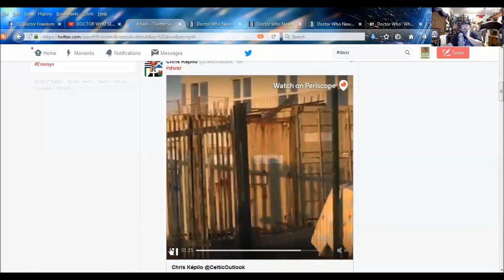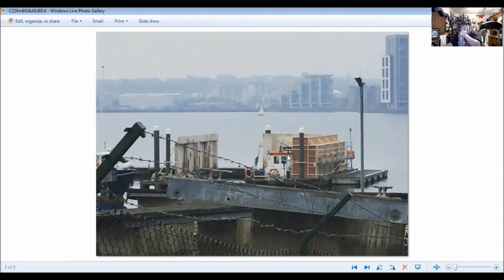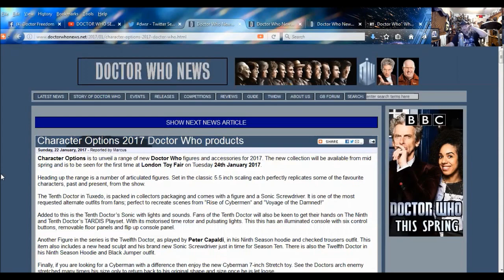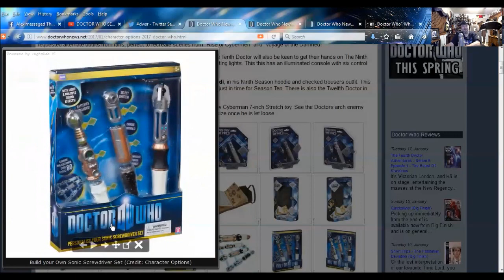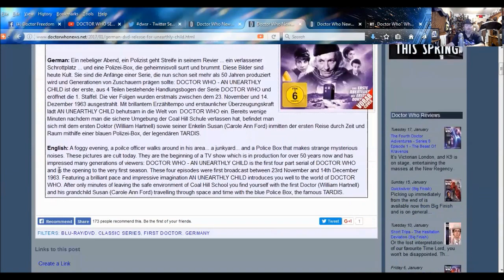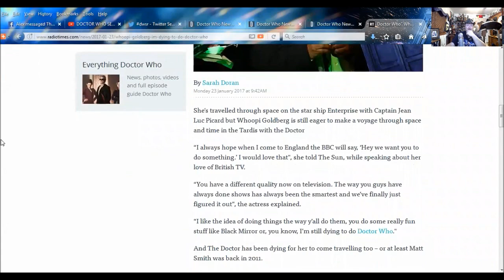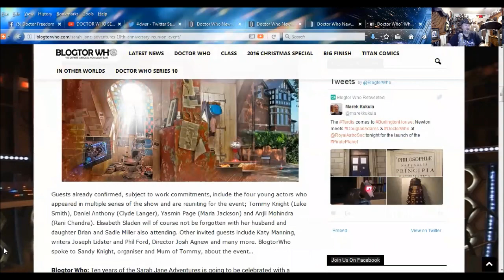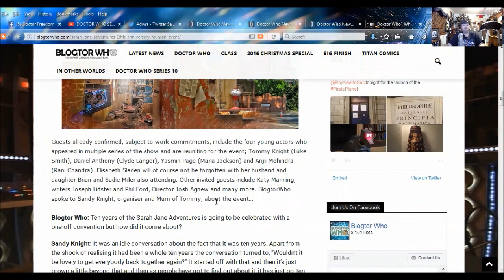DOCTOR WHO NEWS - Filming at Canary Bay Barrage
SKYPE:
doctorfreedom1

SOURCES:
Character Options 2017 Doctor Who products